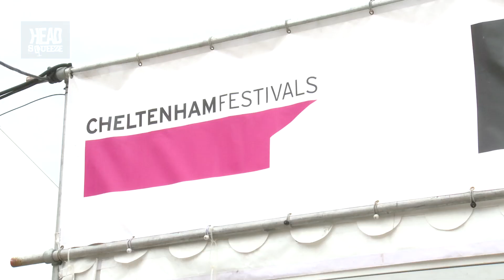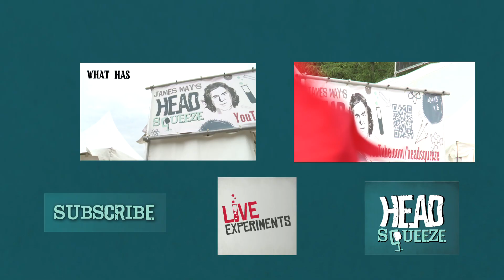What are the most exciting science developments? | Cheltenham Science Festival 2013 | Head Squeeze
We asked the biggest science brains at Cheltenham Science Festival 2013 what scientific developments they are most excited about! We chatted to Kevin Fong, Matt Parker, Robin Ince, Tom Whyntie, Andrew Pontzen, & Greg Foot.